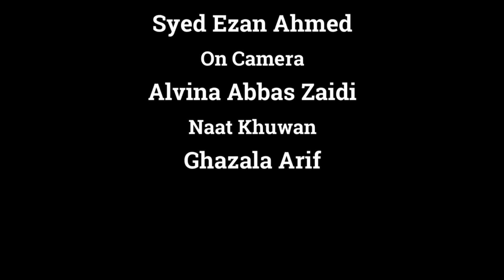Nasreen Hussain Major Gaurav Arya ki aj kal ki Ghuftugu par un say aik bar phir Mukhatib@Channel-M5​